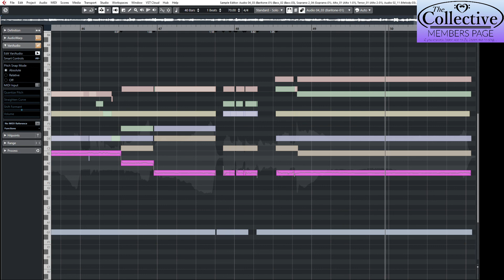One Voice Baritone